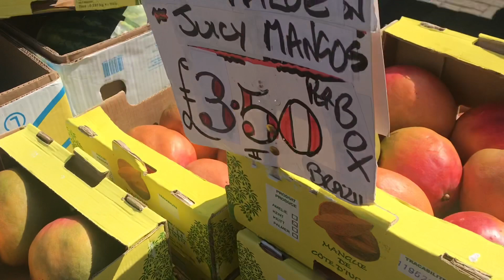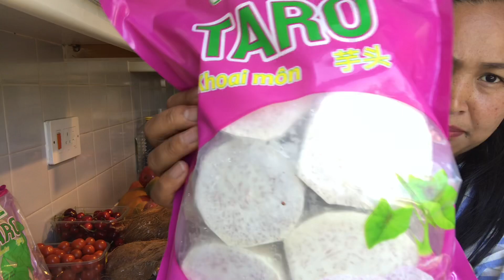ตลาดผลไม้ในเมืองลีดส์ ยังเปิดอยู่ ในตัวเมืองเงียบมาก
ตลาดผลไม้ยังเปิดอยู่